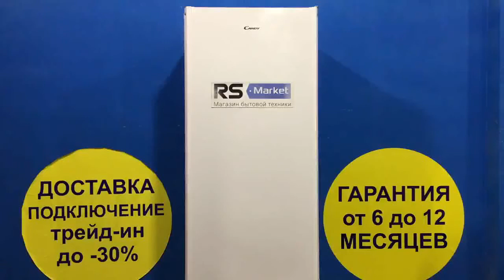Холодильник CANDY CKBS 6200W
Видео обзор внешнего вида холодильника CANDY CKBS 6200W
Однокамерный холодильник бу CANDY CKBS 6200W имеет габариты 60x60x200 см. Общий объем 317 л, объем холодильной камеры 234 л, объем морозильной камеры 83 л. Однокомпрессорный, управление электромеханическое, функция суперзаморозки.